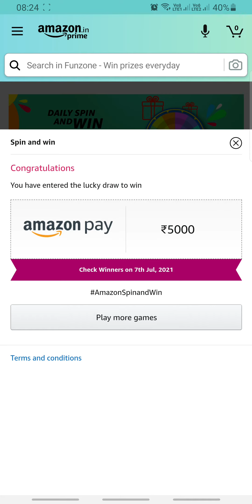Amazon DAILY SPIN AND WIN 6 JULY | Fun Zone Quiz Time | RightInfo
👉🏼 NOTE !

👉🏼 NOTE !